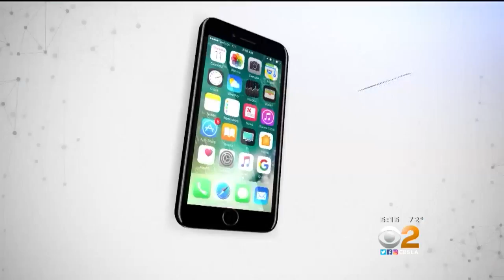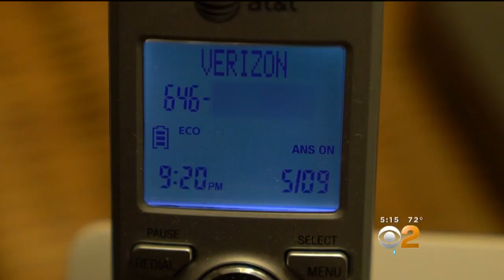FCC Promises To Crack Down On Robocalls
Americans receive billions of unwanted calls each year. Jeff Vaughn reports.